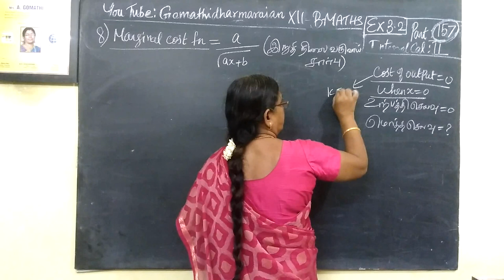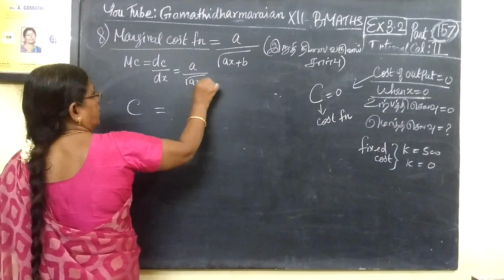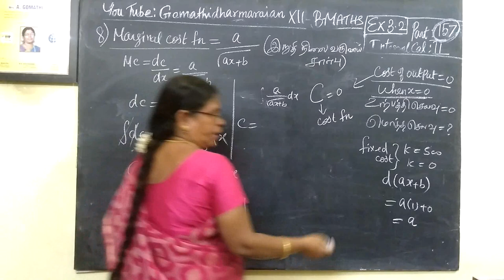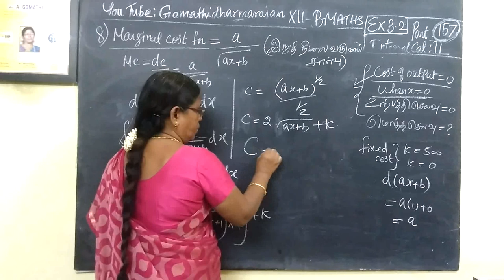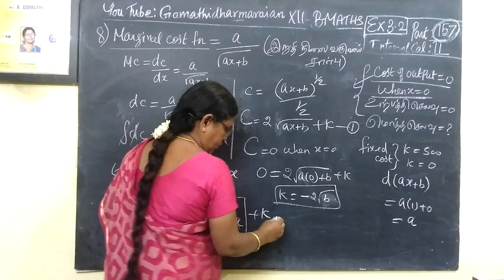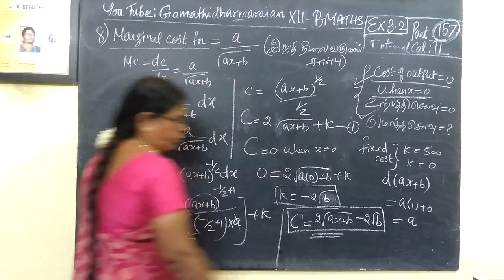12th B Maths [Part-157] Ex-3.2-8 Integral calculus-II Gomathidharmarajan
12th B Maths [Part-157] Ex-3.2-8 Integral calculus-II Gomathidharmarajan